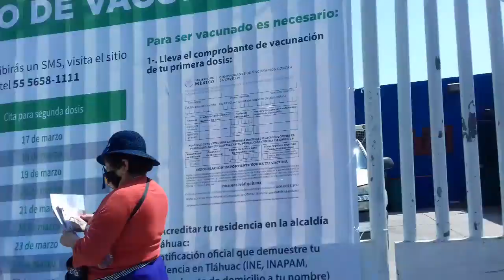2da dosis de vacuna contra el Covid..delegación de tlahuac. .